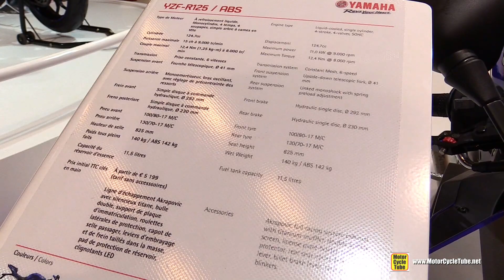2016 Yamaha R125 - Walkaround - 2015 Salon de la Moto Paris